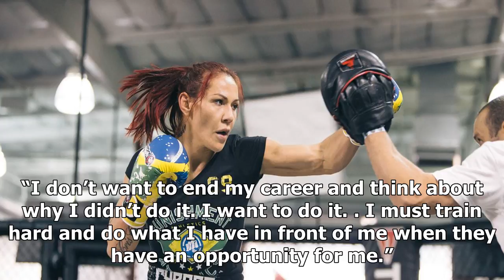Cris Cyborg wants to test himself on the boxing ring as Conor McGregor